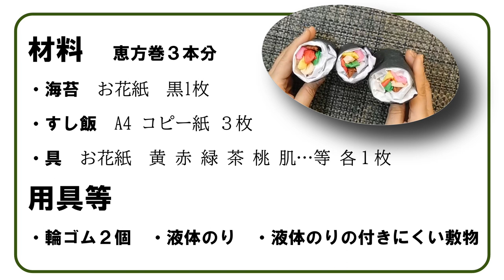kimie gangi お花紙とコピー紙で作る「恵方巻」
「恵方巻」シャリをA4コピー紙をくしゃくしゃにして作ることで、ボリュームが出るようになりました。
とても軽いので、液体のりや木工用ボンドで簡単に張り付けることができ、節分の飾りにもぴったりです。